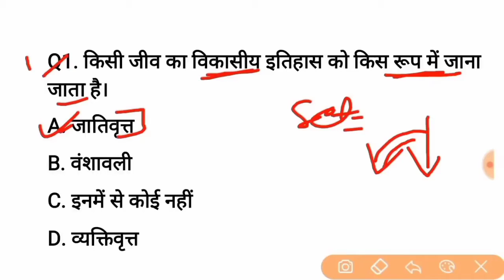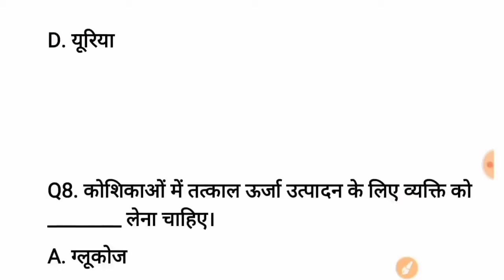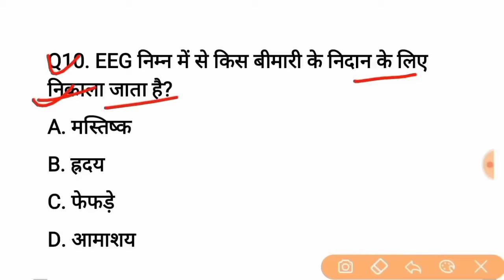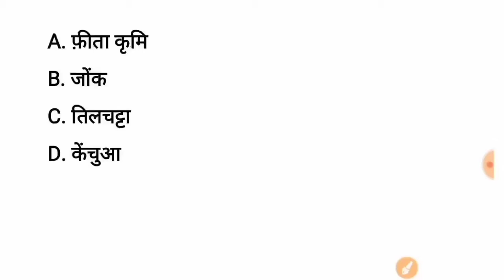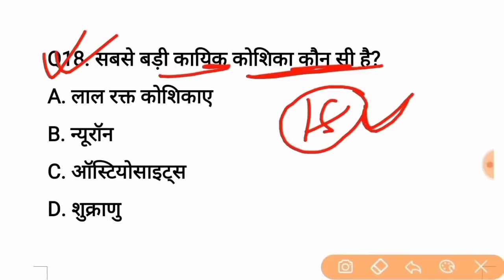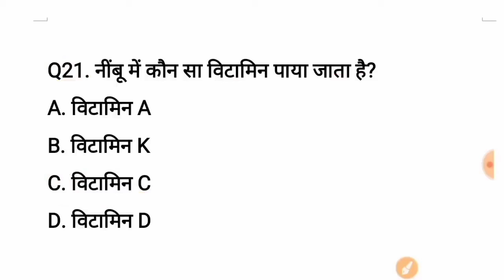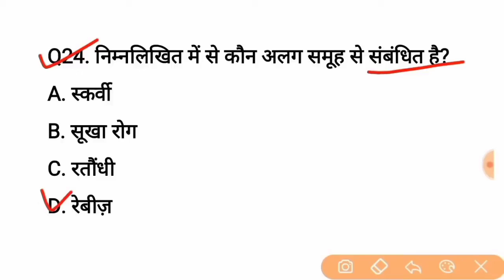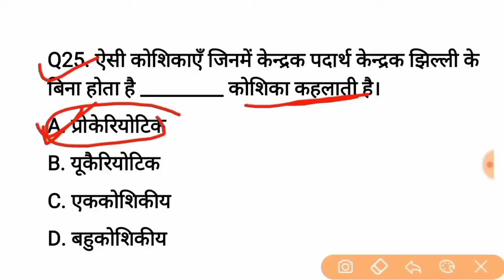Bihar D.El.Ed Practice SET-2 || Bihar D.El.Ed 2023 || Bihar D.El.Ed Question Imp Question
bihar deled entrance exam 2023 ki taiyari kaise karen
bihar deled ki taiyari kaise karen 2023
bihar deled ke liye kaun sa book padhe hain
bihar deled entrance exam best book 2023,
bihar deled book 2023
how to preparation for bihar deled entrance exam 2023,
bihar deled mein ek bar mein result kaise banaen,